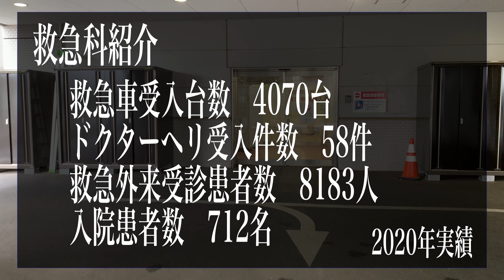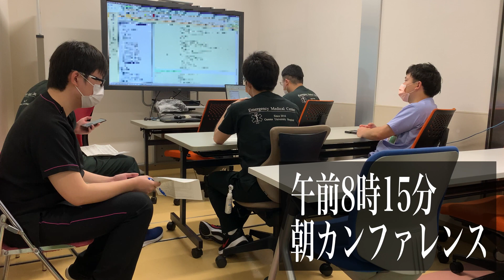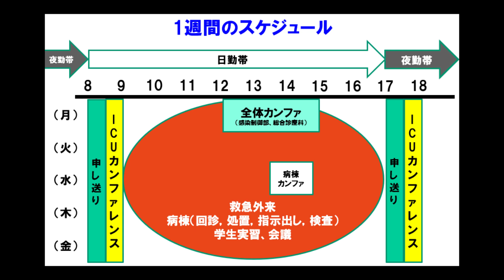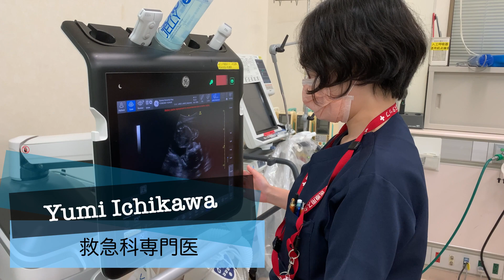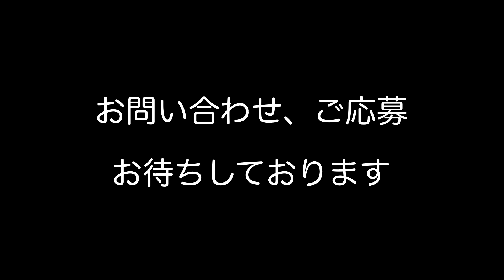【救急科】後期専門研修説明動画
群馬大学医学部附属病院　後期専門研修プログラムの説明動画です。
当院の各診療科の後期専門研修プログラムを紹介します。

臨床研修センター事務局
※スパムメール防止のため、お問合せ先のメールアドレスを次のように変えて送信してください。[AT]⇒＠